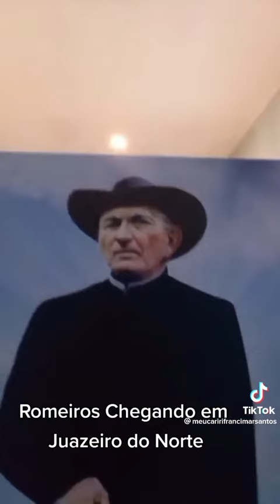PADRE CÍCERO 179 JUAZEIRO DO NORTE 2024